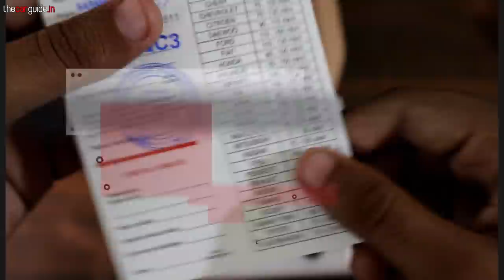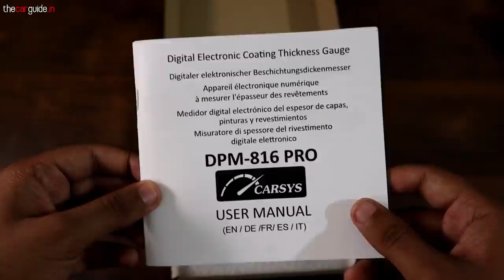Best Tool For Cars 2021 - CarSys Paint Thickness Gauge DPM 816 | Re-Paint or Repaired Used Car ? 🔥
Latest Car Accessories | If you are concerned about the paint thickness of the Car you are going to buy, have this tool which will make your life easier. This CarSys Coating Thickness Gauge is best for USED CAR DEALERS and every used car dealer should have this tool.
Get the best price for your old car at your home from Cars24